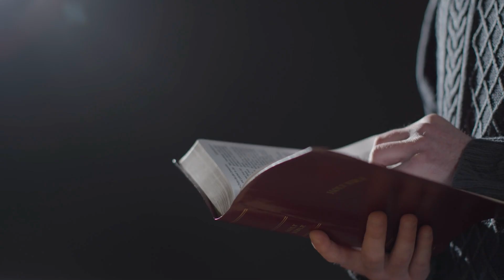Evangelio de hoy 14 de Mayo - El Buen Dios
Evangelio de hoy : Texto del Evangelio (Jn 14,15-21): En aquel tiempo, Jesús dijo a sus discípulos: «Si me amáis, guardaréis mis mandamientos; y yo pediré al Padre y os dará otro Paráclito, para que esté con vosotros para siempre, el Espíritu de la verdad, a quien el mundo no puede recibir, porque no le ve ni le conoce. Pero vosotros le conocéis, porque mora con vosotros. No os dejaré huérfanos: volveré a vosotros. Dentro de poco el mundo ya no me verá, pero vosotros sí me veréis, porque yo vivo y también vosotros viviréis. Aquel día comprenderéis que yo estoy en mi Padre y vosotros en mí y yo en vosotros. El que tiene mis mandamientos y los guarda, ése es el que me ama; y el que me ame, será amado de mi Padre; y yo le amaré y me manifestaré a él».